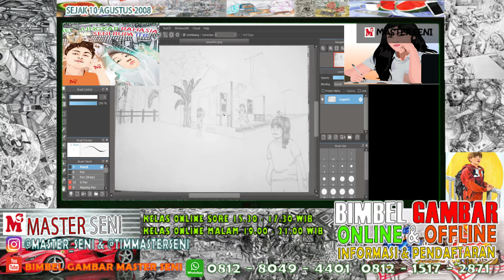TEKNIK MEWARNAI GAMBAR KOMPOSISI PORTOFOLIO SNMPTN-SBMPTN 2022 DENGAN BENAR I Bimbel Gambar